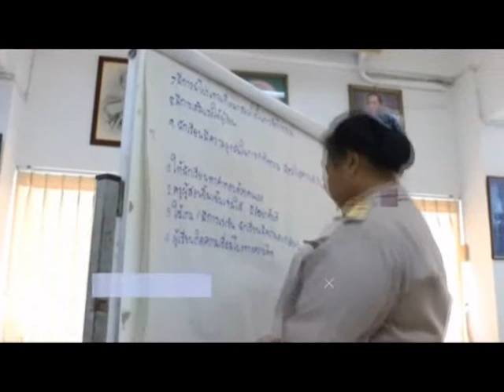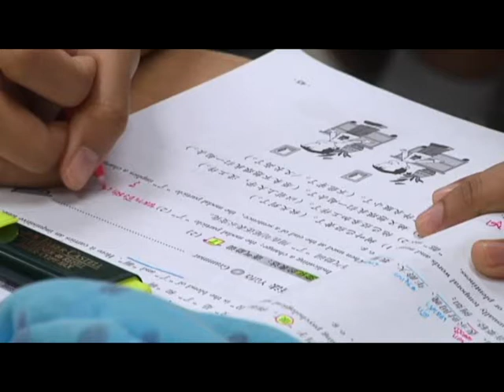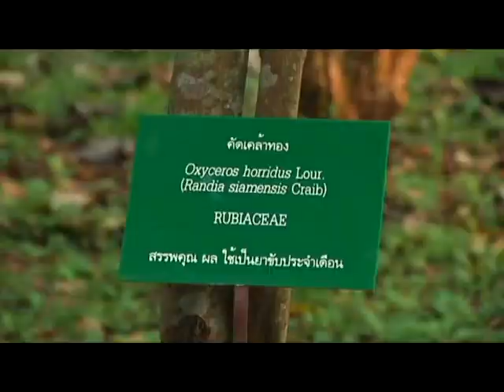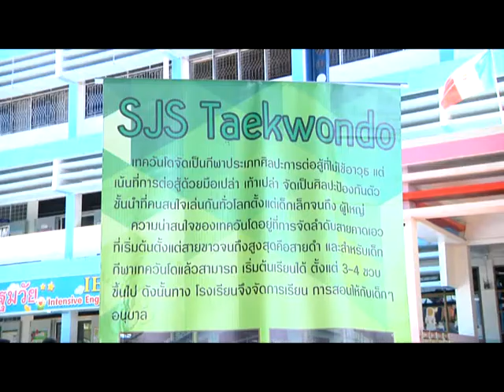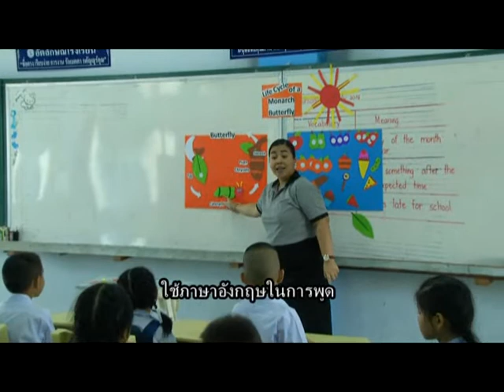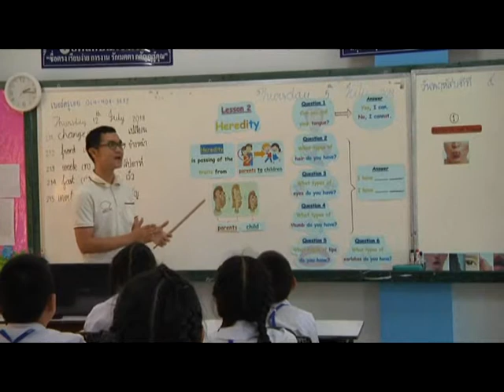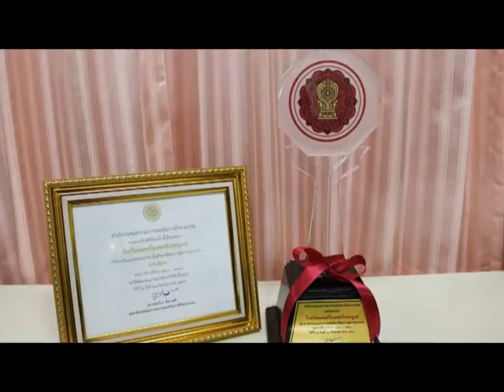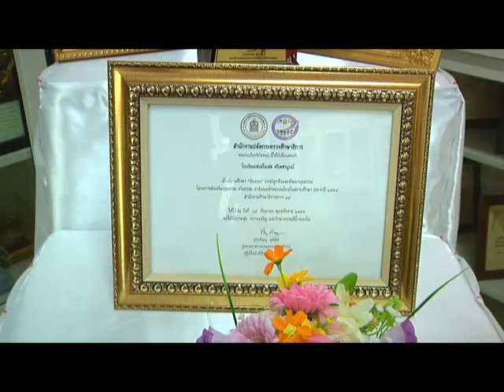เสมาพาที Variety / - คุณธรรมนำความรู้ สู่มาตรฐานสากล